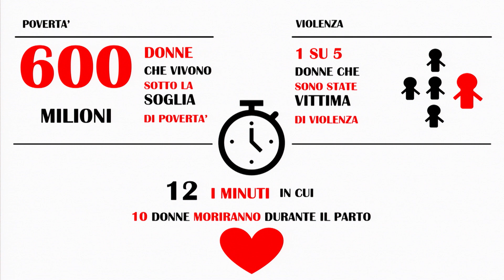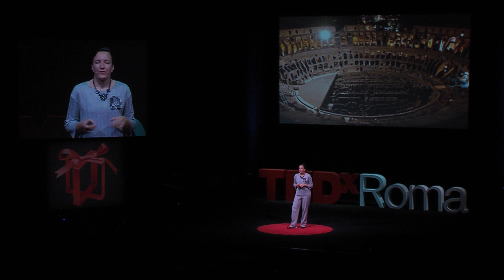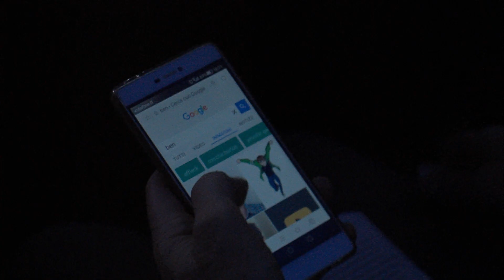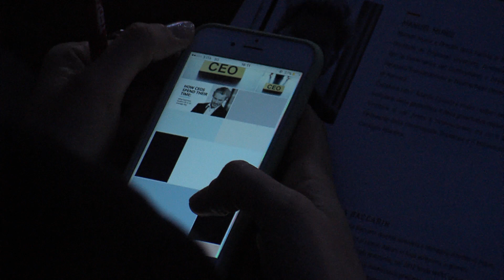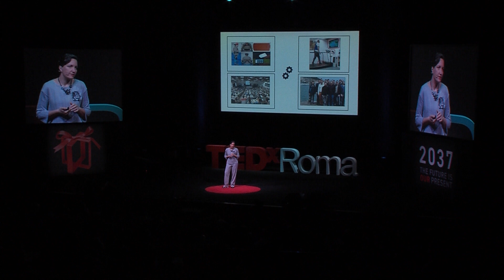Can diversity help AI help diversity? | GIULIA BACCARIN | TEDxRoma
Artificial intelligence is the tool of the future. But what if the underlying algo-rithms were learning the logic of prejudice? What would this mean in terms of gender equality, job search, and society's development?"We are called to de-termine how we want the artificial intelligence of the future to be programmed - says Giulia Baccarin - and what kind of society we want to live. Only inclusive and representative scientific communities of all kinds and minorities will increase our collective intelligence. "

Nel 2012 fonda MIPU, gruppo di aziende specializzato in modellistica predittiva e Data Science, diventando interlocutore autorevole in un settore a prevalenza maschile. GammaDonna, in partnership con Il Sole 24 Ore, le ha assegnato il premio per l’imprenditoria Giovanile e Femminile per “aver creato con successo un’iniziativa imprenditoriale di innovazione aperta, con forte impronta internazionale”.
In 2012 he founded MIPU, group of companies specializing in predictive mod-eling and Data Science, becoming an authoritative partner in a male-dominated industry. GammaDonna, in partnership with Il Sole 24 Ore, has awarded her the prize for Young and Female Entrepreneurs  for "creating a successful entrepreneurial initiative of open innovation, with a strong international footprint."